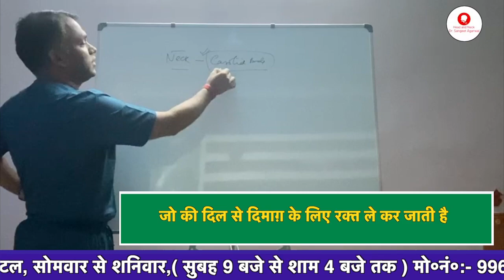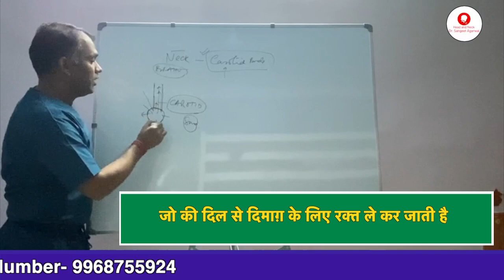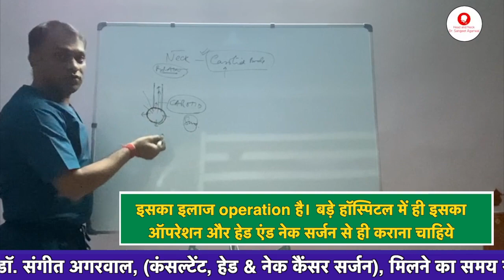गर्दन की सबसे बड़ी खून की नली के tumor का सफल इलाज - जानिए मरीज़ एवं एक्स्पर्ट से ।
1-Carotid body Tumor is Tumor of carotid artery which is major blood supply to the brain .
2- very skillfull surgery should be done at good Center and by a good head and neck surgeon

करॉटिड body tumor एक करोटिड artery का tumor होता है ।
carotid आर्टरी एक बहुत major आर्टरी होती है जो की दिल से दिमाग़ के लिए रक्त ले कर जाती है
२- इसका इलाज operation है । बड़े हॉस्पिटल में ही इसका ऑपरेशन और हेड एंड नेक सर्जन से ही कराना चाहिये ।